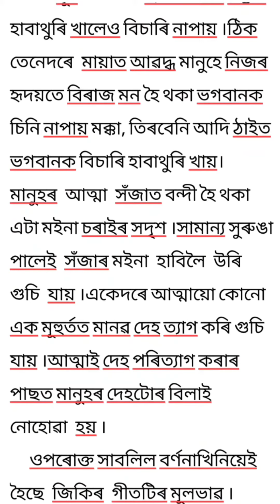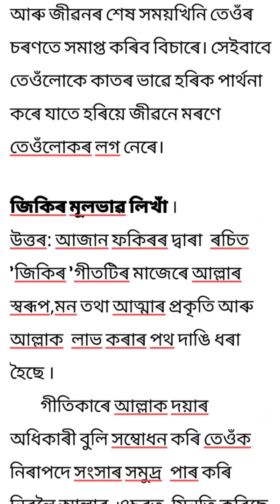বৰগীত ৰ মূলভাব। জিকিৰ ৰ মূলভাব। অসমীয়া Assamese Class 10 SEBA NCERT, Summary Borgeet and Jikir,HSLC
Assamese HSLC 2021
Class 10 SEBA NCERT